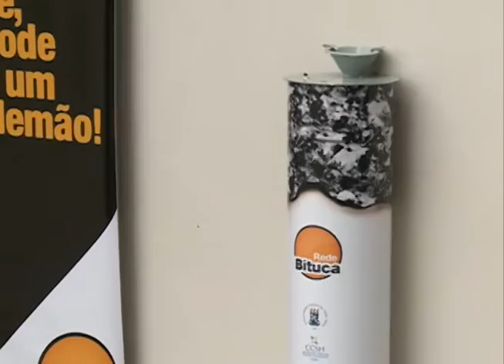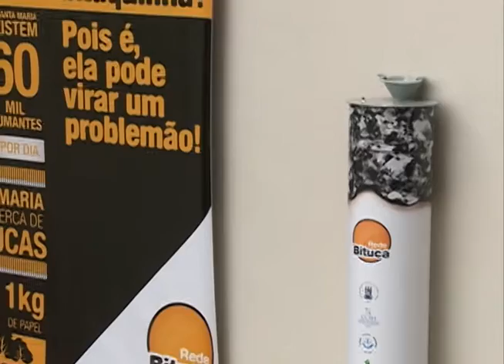Acontece na UFSM - Lançamento Rede Bituca